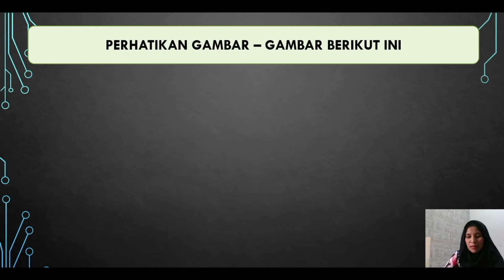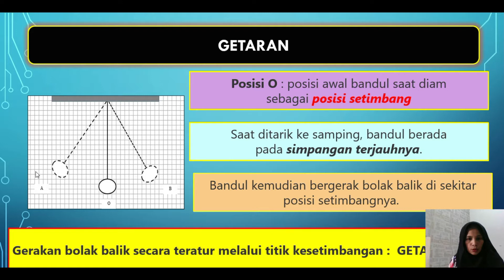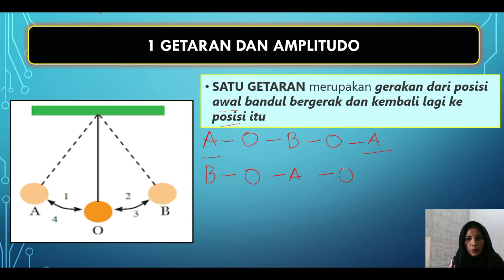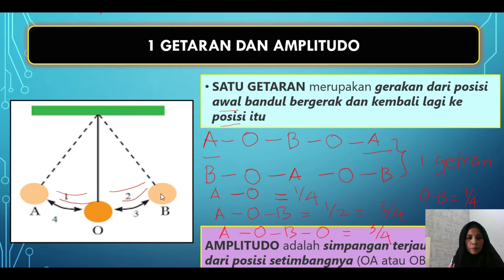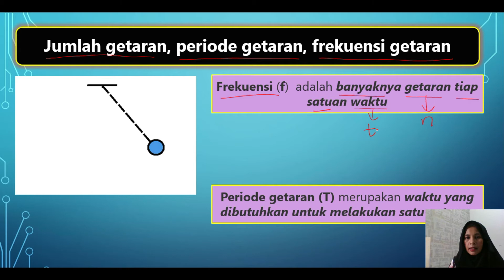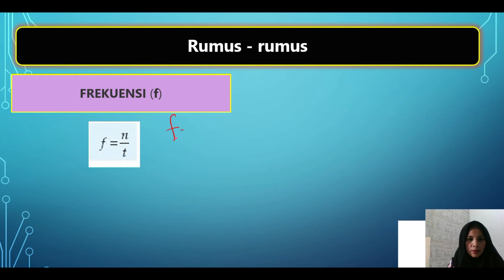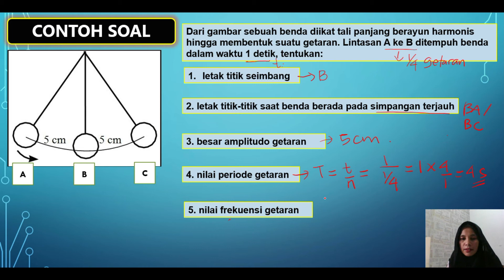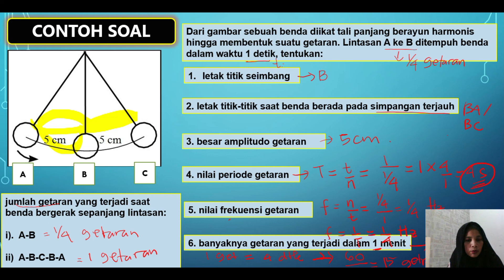GETARAN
getaran, frekuensi, periode, amplitudo